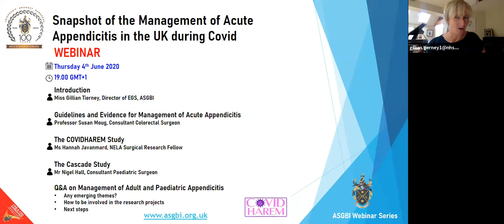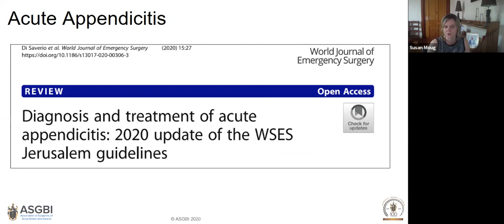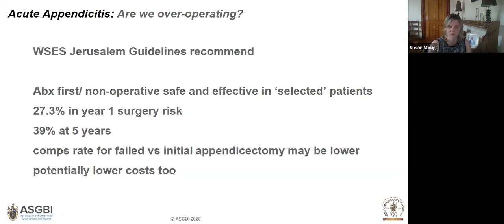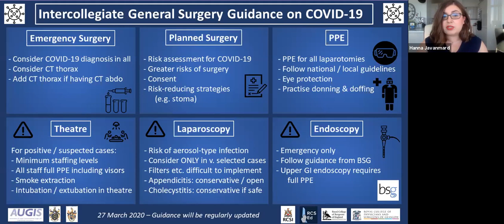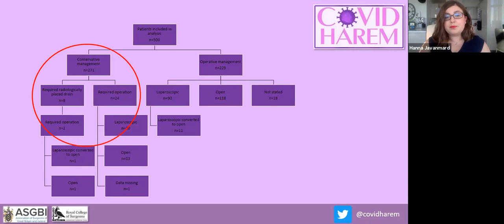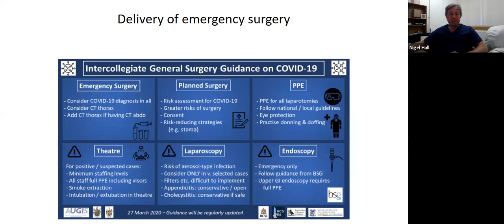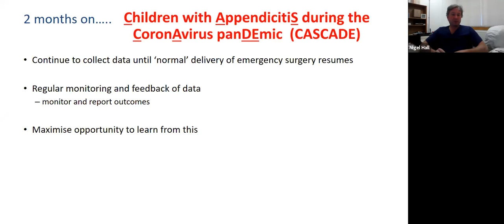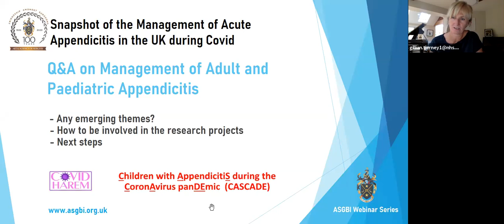Webinar on Acute Appendicitis in the COVID era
Acute appendicitis is the most common general surgical emergency worldwide and contributes significantly to the Emergency General surgery (EGS) workload. With increasing burden placed on the health service from rising cases of COVID-19, acute presentations to the EGS service have significantly dropped across the UK. Currently in the clinical setting of a COVID-19 pandemic, concern has been raised by leading UK professional bodies that there is likely to be an increased number of delayed presentations of surgical pathology, including acute appendicitis.

This webinar focuses on Management of Acute Appendicitis in the UK during Covid.  It looks at the evidence and guidelines available, the data being captured by COVIDHAREM on management and outcomes of adults with acute appendicitis and compare it to the Cascade Study which shows the impact of COVID-19 on treatment and outcomes of appendicitis in children.